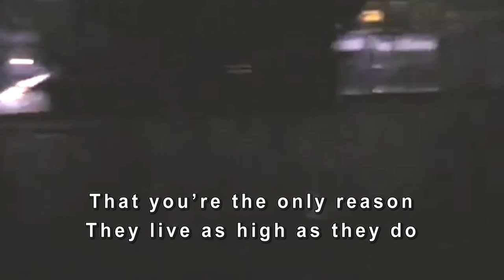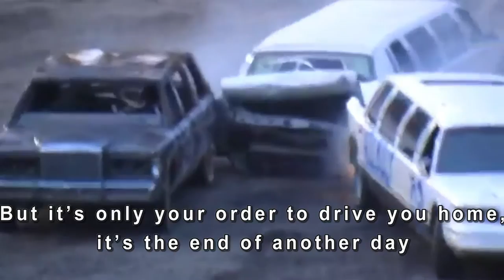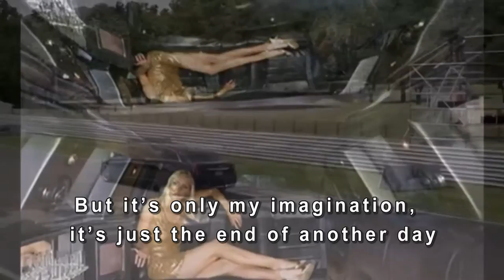Mr Limo Driver - official lyric video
Even limo drivers can dream!  From the album 'Fact and Fiction'